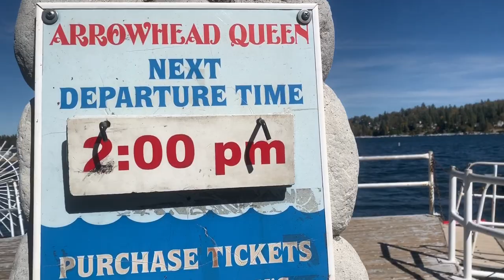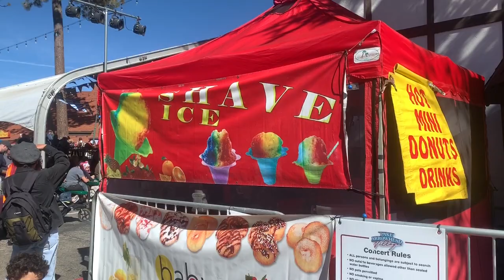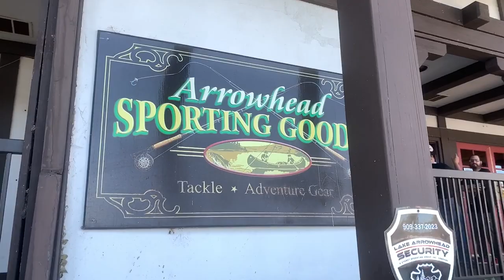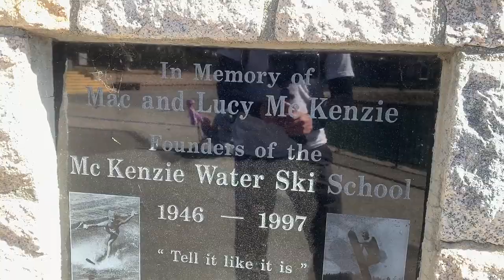Walking around Lake Arrowhead, California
Walking around Lake Arrowhead, California in Falls
Nestled in the majestic mountains of the San Bernardino National Forest, widely known as "The Alps of Southern California," is the best kept secret on the West Coast - Lake Arrowhead. A stunningly beautiful, cozy and quaint mountain resort paradise, Lake Arrowhead features countless outdoor recreational activities such as hiking, backpacking, bicycling, water and snow skiing, fishing, and much more. With the stunning scenery and wildlife, comes a natural peacefulness that has lured people to these mountains for centuries.